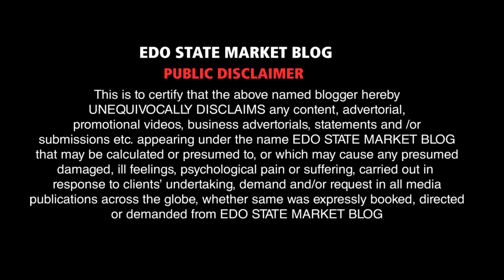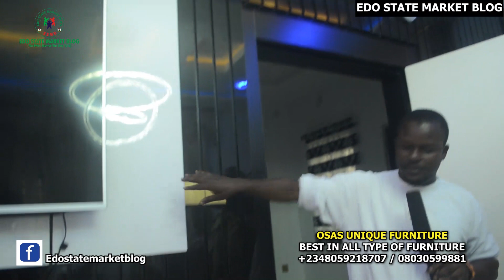FURNITURE MASTER, BEST IN KITCHEN CABINENT, WARDROBE, CHAIRS, DOORS, BED, TV & WALL DESIGN, WINE BAR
1 WARDROBE
2 KITCHEN CABINENT
3 CHAIRS
4 BEDS
5 WOODEN INTERIOR DESIGN
6 CONSULTATION AND PLANNING
PLEASE CONTACT OSAS FURNITURE AND THANK ME LATER